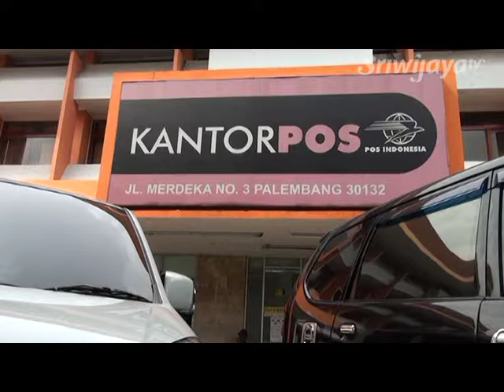Jelang Ramadhan, Belum Ada Peningkatan Pengiriman Barang Melalui Kantor Pos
Jelang Ramadhan tidak ada peningkatan pengiriman barang melalui kantor pos. Berdasarkan data tahun 2015, peningkatan pengiriman paket terjadi menjelang lebaran yang di dominasi jenis paket sepeda motor dan makanan, sehingga PT POS Palembang akan perluasan gudang pengiriman. Hal ini disampaikan Abdullah Ginting Wakil Kepala PT POS Palembang.